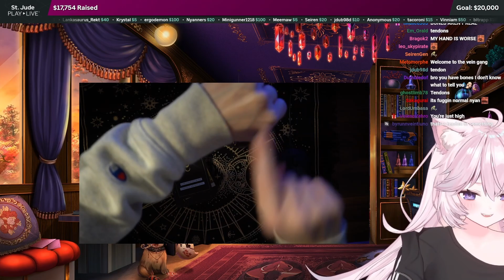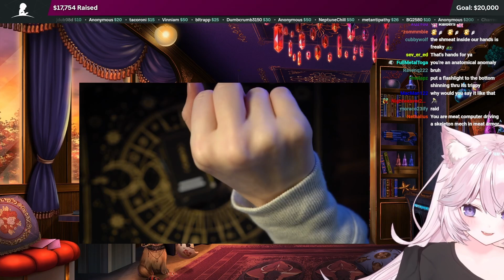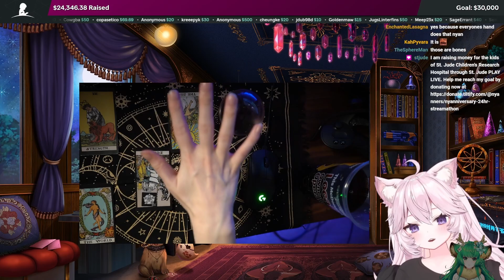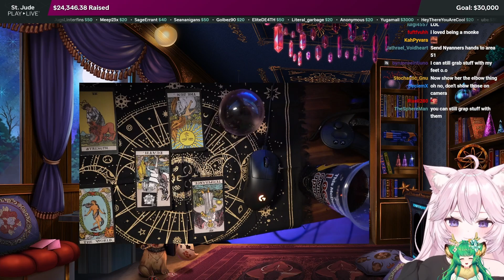Nyanners Finds Out She Has A Skeleton Inside Her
Just spreading the goofiness of this couple of goofballs.
If anyone that appears in this video wants it removed, please just tell me.